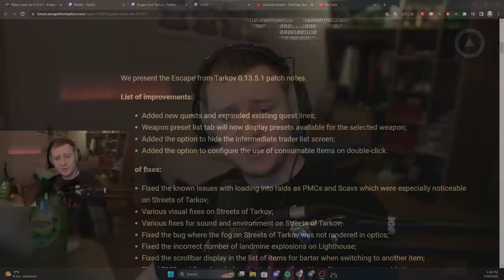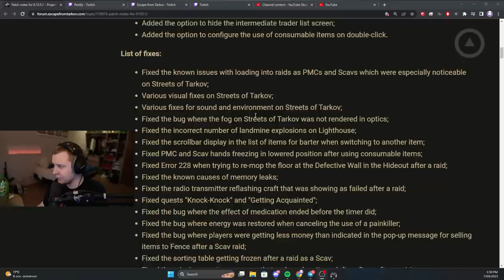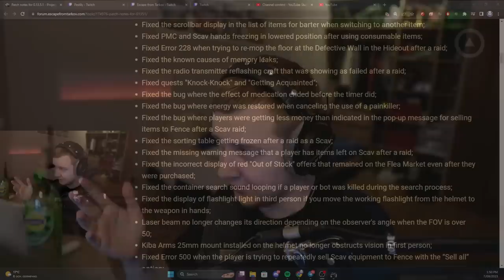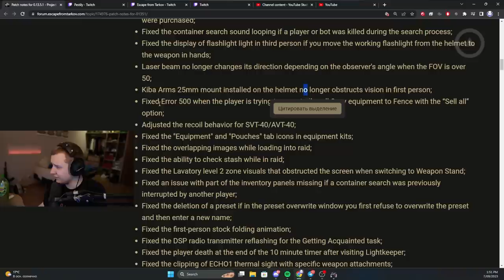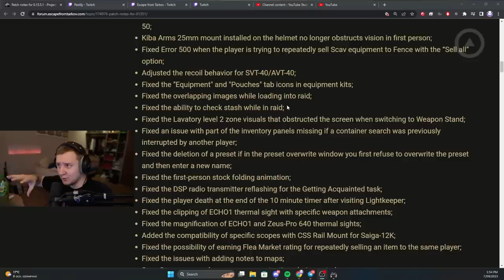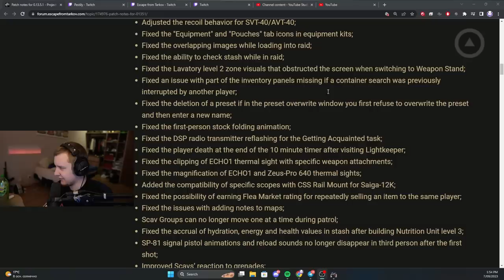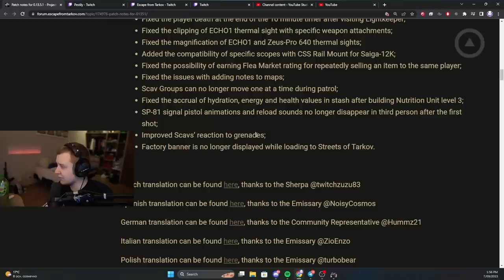AVT Nerfed, Tons of New Quests and More